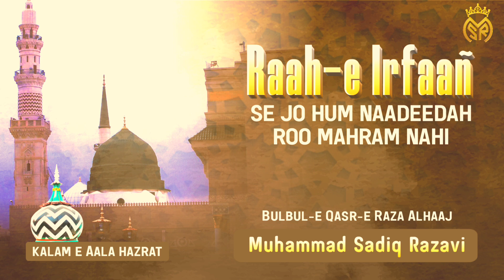Kalam e Raza | Raah e Irfan Se Jo Hum Naadeedaroo Mehram Nahi | Muhammad Sadiq Razavi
Kalamul Imaam Imaamul Kalam Kalam e Aala Hazrat Imam Ahmed Raza Khan Qadri : علیہ الرحمہ

Hadaiq e Bakhshish : Raah e Irfan Se Jo Hum Naa Deedaroo Mehram Nahi

Sanakhwan : Bulbul e Qasr e Raza Bulbul e Chamanistan e Raza Muhammad Sadiq Razavi